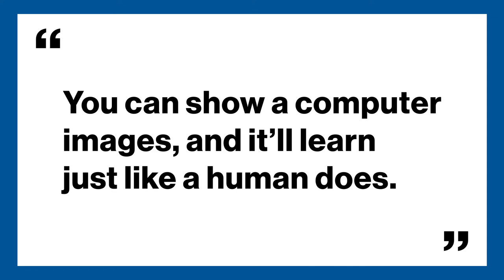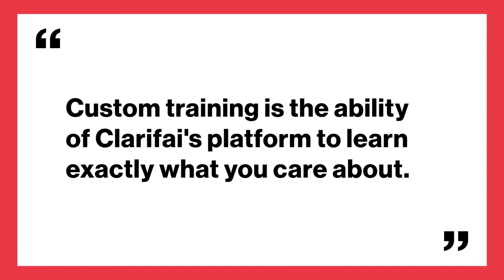Matt Zeiler on How AI's Learn to See: GLG Applied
Matt Zeiler sits down with GLG (Gerson Lehrman Group) to discuss advances in computer vision and how AI enables your computer to learn what's inside an image.

Matthew Zeiler is the Founder and CEO of Clarifai Inc, a company that uses machine learning to enable search engines to better source content from visually similar images. He studied under several pioneers in the field of deep learning at the University of Toronto and received a PhD in Machine Learning and Image Recognition from New York University. Through his work with Clarifai, Zeiler won the 2013 ImageNet Classification Challenge.